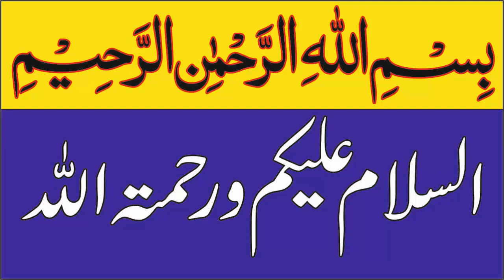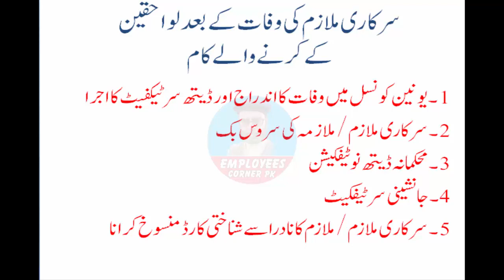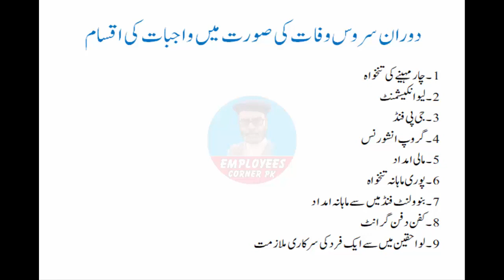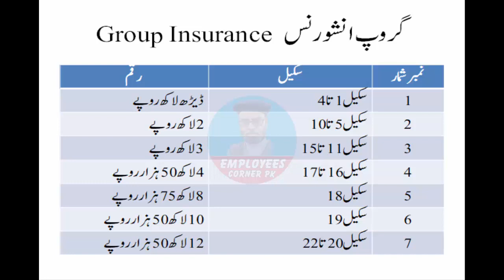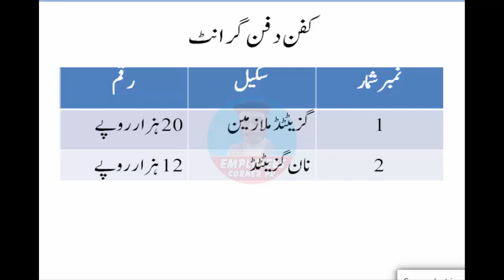Detail of Benefits of Death in Service of Govt Employee | Documents Required for Family Pension